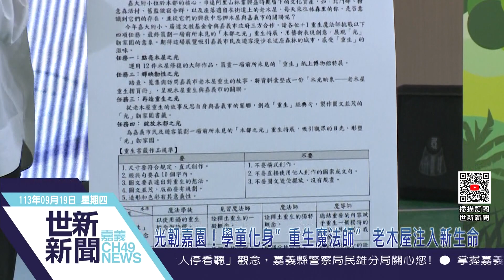世新新聞 光韌嘉園！學童化身”重生魔法師” 老木屋注入新生命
113年9月19日 (四) 世新新聞

光韌嘉園！學童化身”重生魔法師” 老木屋注入新生命

嘉義市區有6000多棟木屋，有「木都」美名，嘉大附小、廣達文教基金會與嘉義市政府三方合作，在113學年度進行「『光』韌家園學習計畫」，藉由委託任務給五年級學生的儀式，鼓勵學童以老木屋為題材進行議題探究。學生將在明年3月策劃「木都之光」重生特展，用藝術表現創意，展現學習成果。